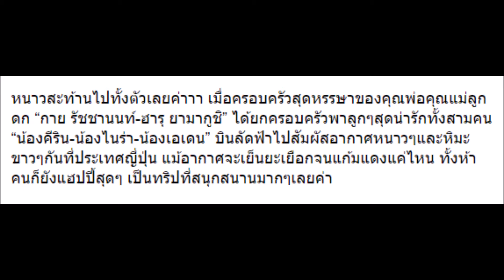10 ภาพ กาย ฮารุ พาลูกสาม คีริน ไนร่า เอเดน ตะลุยหิมะญี่ปุ่น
10 ภาพ กาย ฮารุ พาลูกสาม คีริน ไนร่า เอเดน ตะลุยหิมะญี่ปุ่น